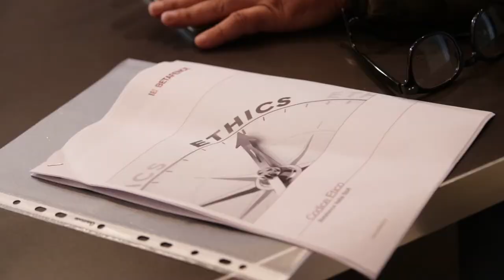Betafence e Atr: due vertenze, due ferite per l'occupazione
Si torna a parlare della Betafence di Tortoreto, l'azienda pronta a delocalizzare l'attività altrove mettendo a rischio 155 lavoratori teramani. Oggi sembrerebbe aprirsi uno spiraglio di futuro, annunciato da un tavolo regionale. I sindacati però restano scettici e aspettano che la proprietà comunichi ufficialmente le nuove decisioni